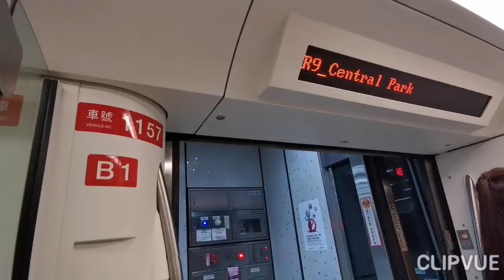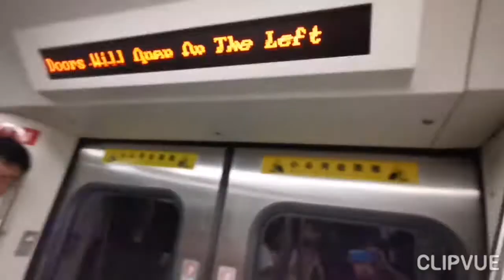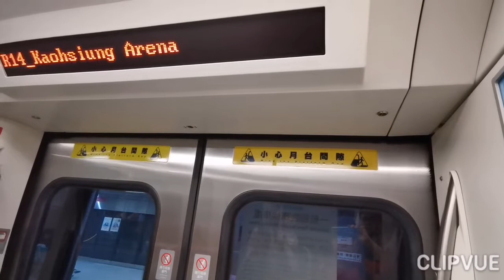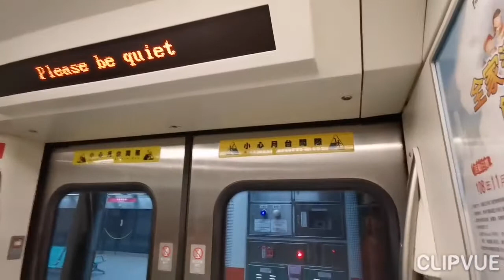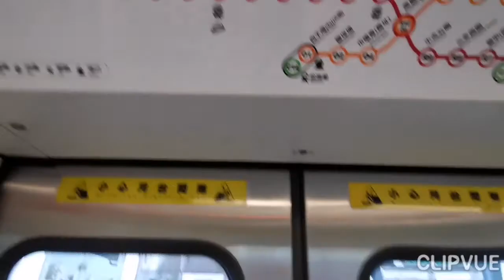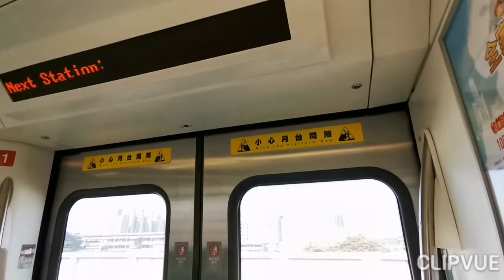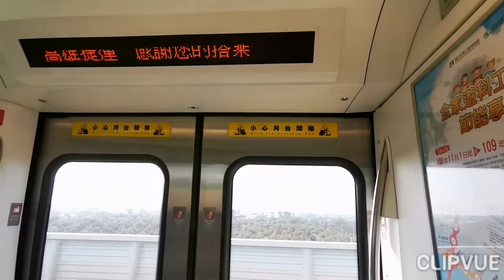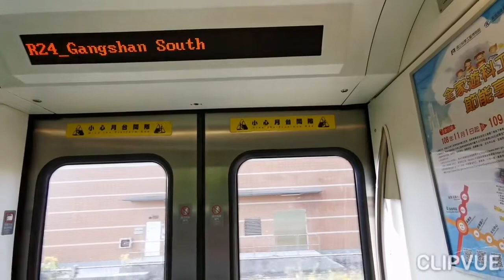Kaohsiung MRT Red Line: full journey from R3 Siaogang to R24 Gangshan South (小港 - 南岡山)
Grab some snacks and watch this 41 minute train ride of Kaohsiung MRT Red Line from end to end! One of the best train rides i have ever experienced!

This journey was filmed over two segments:

Siaogang - Formosa Boulevard
on 14 Dec 2019, approx. 9pm

Formosa Boulevard - Gangshan South
on 15 Dec 2019, approx.10am

Stations:
R3 Siaogang 小港 0:00
R4 Kaohsiung Int. Airport 高雄國際機場 1:44
R4a Caoya 草衙 3:46
R5 Cianjhen Senior High School 前鎮高中 5:28
R6 Kaisyuan 凱旋 7:13
R7 Shihjia 獅甲 8:55
R8 Sanduo Shopping District 三多商圈 10:29
R9 Central Park 中央公園 12:14
R10 Formosa Boulevard 美麗島 13:38
R11 Kaohsiung Main Station 高雄車站 15:22
R12 Houyi 後驛 17:05
R13 Aozihdi 凹子底 18:34
R14 Kaohsiung Arena 巨蛋 20:07
R15 Ecological District 生態園區 21:47
R16 Zuoying 左營 23:49
R17 World Games 世運 26:02
R18 Oil Refinery Elementary School 油廠國小 27:23
R19 Nanzih Export Processing Zone 楠梓加工區 29:16
R20 Houjing 後勁 31:08
R21 Metropolitan Park 都會公園 32:45
R22 Cingpu 青埔 34:46
R22a Ciaotou Sugar Refinery 橋頭糖廠 36:19
R23 Ciaotou Station 橋頭火車站 37:45
R24 Gangshan South 南岡山 40:42